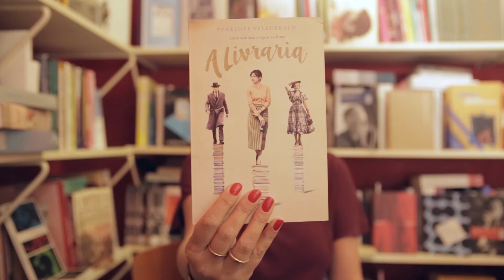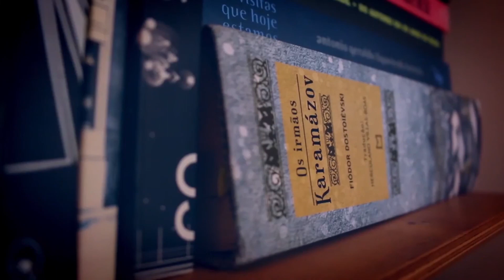PENELOPE FITZGERALD - A LIVRARIA